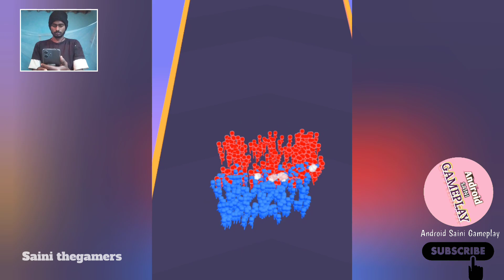Crowd Number Run - New Big Update (NOOB to PRO to HACKER)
"Crowd Number Run 3D: Fight with Numbers - Math Game Adventure!"

Immerse yourself in the thrilling world of "Crowd Number Run 3D," a dynamic math game featuring Stickman Crowd. Enter Multiply Gates to boost your number count and conquer enemies in an epic run.

Satisfy your gaming cravings with features like Number Chase, where gates transform into weapons like guns, swords, blades, snakes, and more. Engage in a never-ending game, stacking your numbers into a massive crowd and battling opponents in a simple yet satisfying stickman showdown.

Navigate the challenging path to reach the goal by making big numbers, but beware—it's harder than you think! Enter Gates that morph into various avatars, including weapons and giants, adding a fun twist to your strategic run.

Choose the best Number gate, pass through it, and assemble stickman warriors into a formidable crowd to clash with opposing numbers. Unlock multiplier gates to increase your crowd size and enhance the excitement. Get ready for an adrenaline-pumping experience where math meets action in "Crowd Number Run 3D"! 🏃‍♂️🔢

Welcome to Android Gameplay Saini!  Dive into the latest mobile games with our walkthroughs, gameplays, and tutorials. Join us for hilarious funny moments and epic NOOB vs PRO vs HACKER showdowns. Discover the best Android and iPhone games, spanning idle, strategy, puzzles, action, adventure, and thrilling runner games. Your go-to source for mobile gaming excitement.

"🕹️ Own the Game: I Record, Edit, and Play! Every Thumbnail, Title, and Tag - 100% My Creation! 🚀